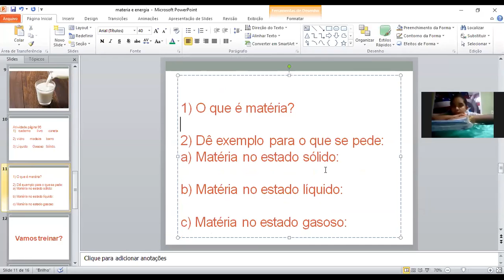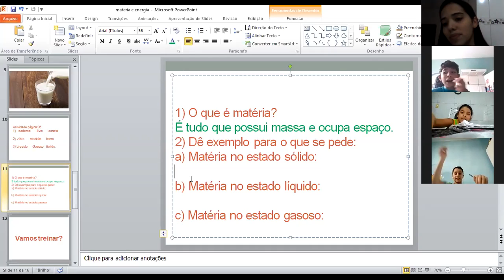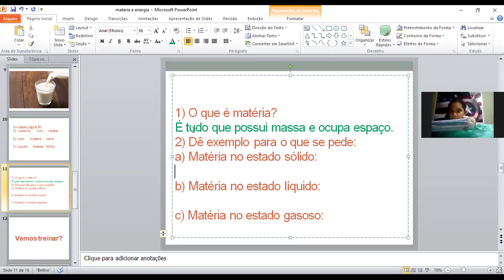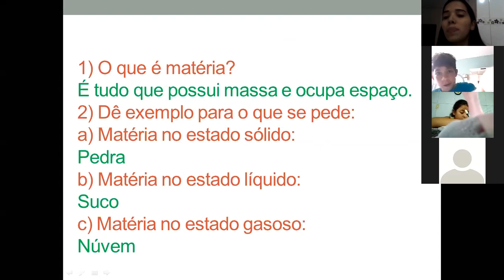aula de ciências parte 2